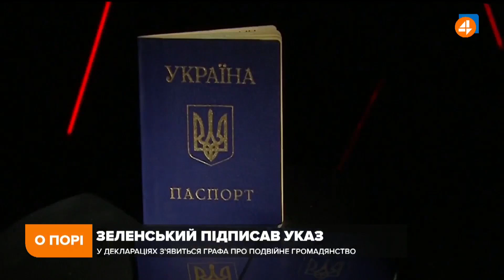Велика кількість людей на окупованих територіях - це заручники ситуації, - Іллєнко про паспортизацію